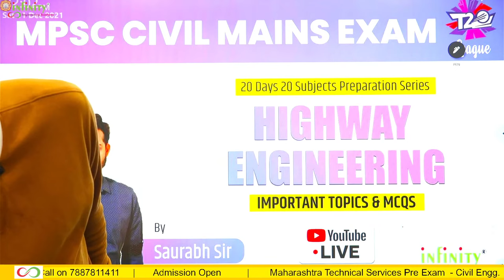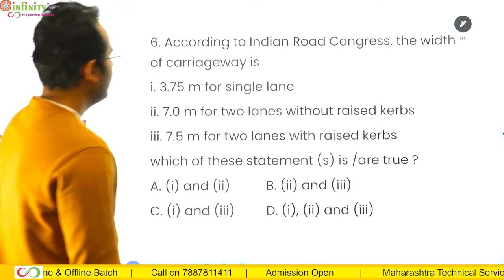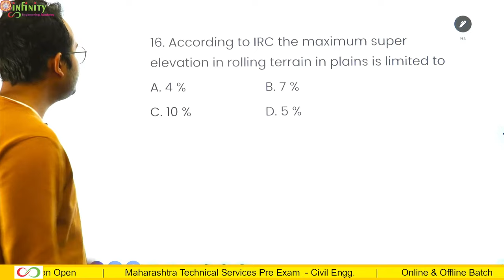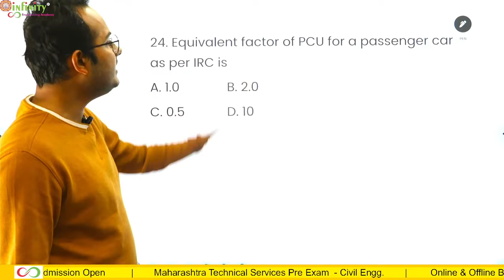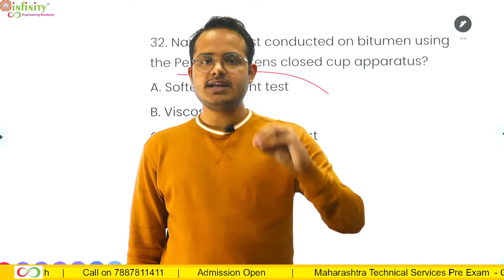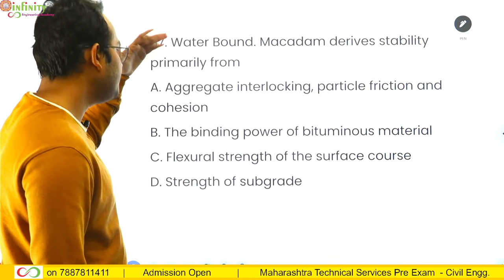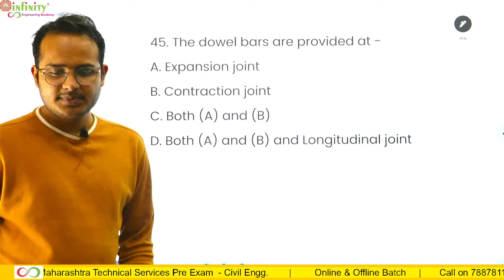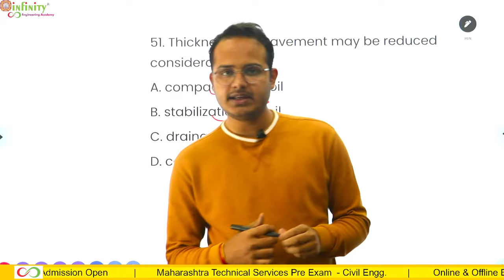Highway engineering mpsc mes mains | MHADA JE AE | mpsc civil mains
🎯Dear Aspirants
MPSC Civil Engineering Mains Examination
 Admission Open